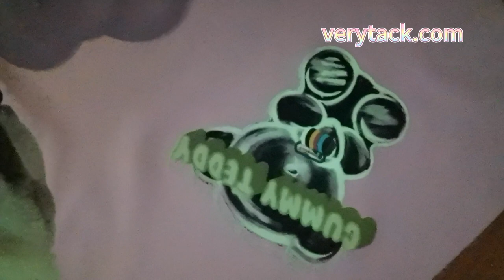Unbelievable Glow in the Dark DTF Film: A Game-Changer for DIY Projects!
In this video, we dive deep into the fascinating world of Glow in the Dark DTF Film. Discover how this innovative material can transform your DIY projects and add a mesmerizing, luminous touch to your creations. We'll discuss its unique features, application techniques, and showcase some inspiring examples of what you can create with Glow in the Dark DTF Film. Whether you're a seasoned crafter or just getting started, this video is your guide to unlocking the potential of this amazing material.